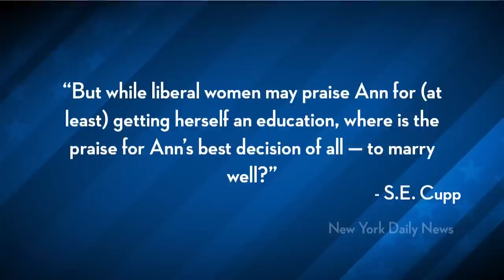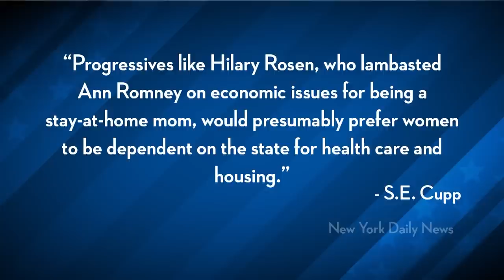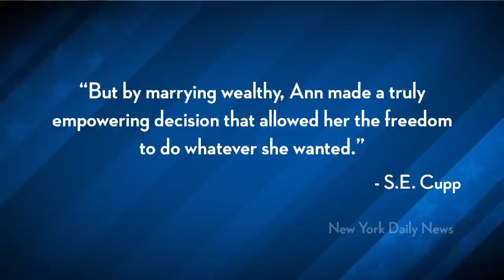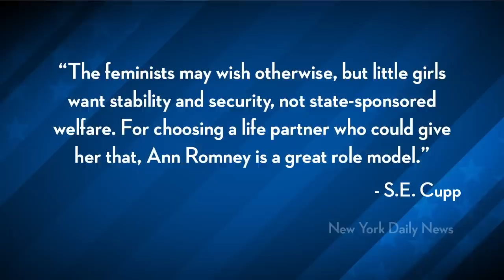S.E. Cupp: Women Should Marry Rich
Conservative commentator and Glenn Beck TV host S.E. Cupp says Ann Romney is a role model who should be praised for marrying a rich man. Ana Kasparian and Cenk Uygur break down her absurd article on The Young Turks.